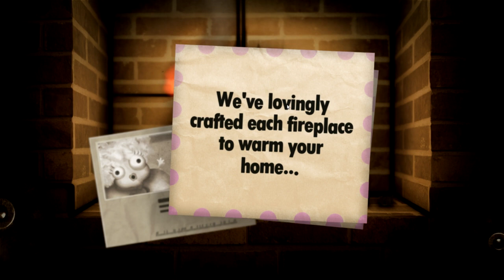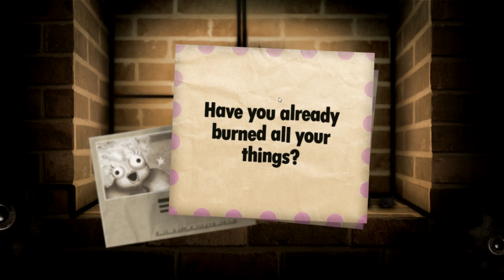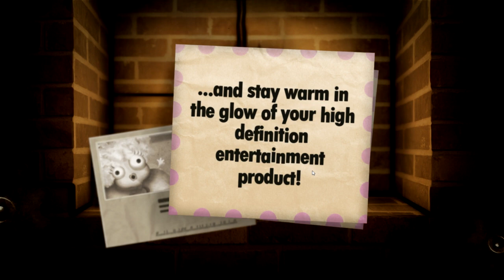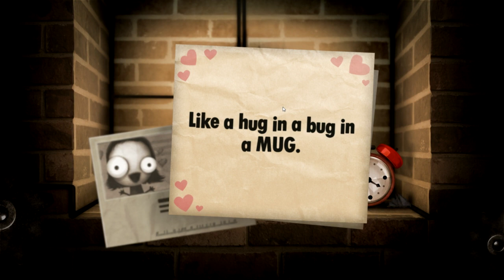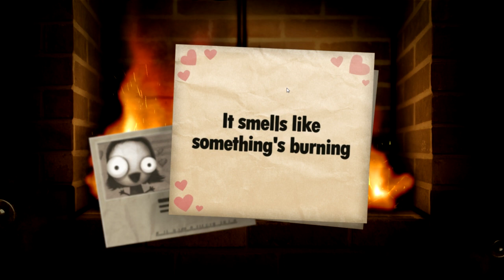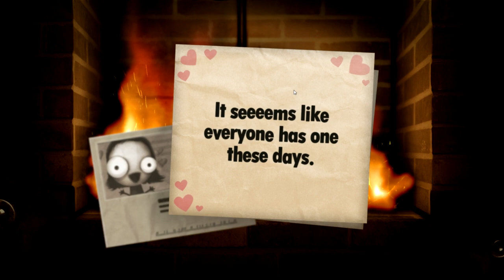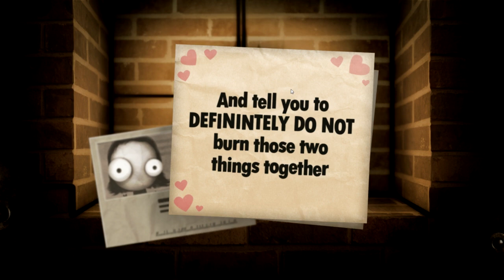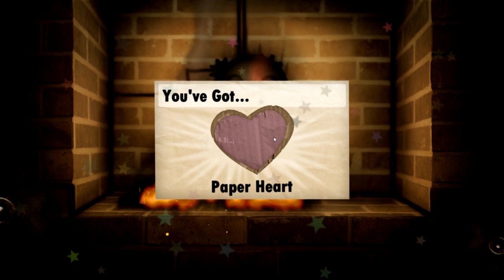Let's Play Little Inferno Catalog 01 - Let It All Burn!!!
FIRE!  SO MUCH FIRE. AHAHAHAHA
I mean, uh, so this is Little Inferno.  You can burn things in it... that's about it.  There's some sort of story going on here too, I guess.
Also, if you liked this video, click a thumb for me!